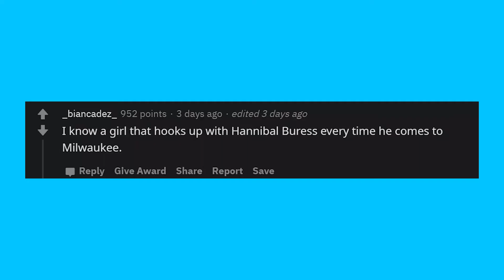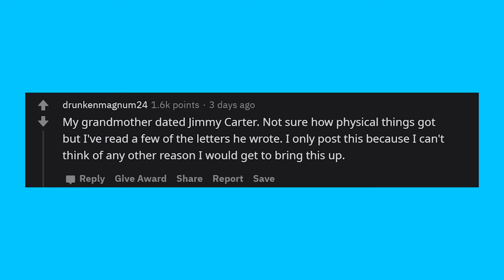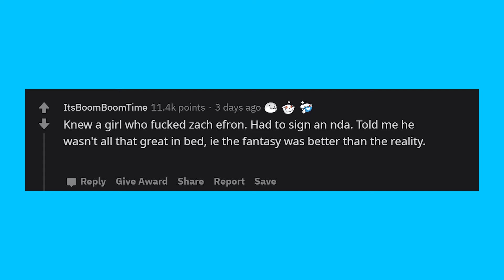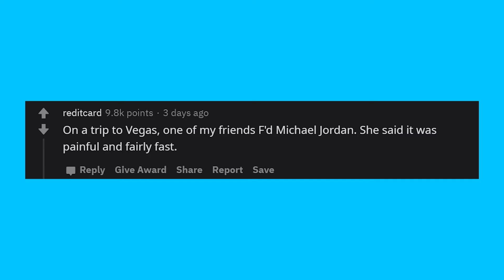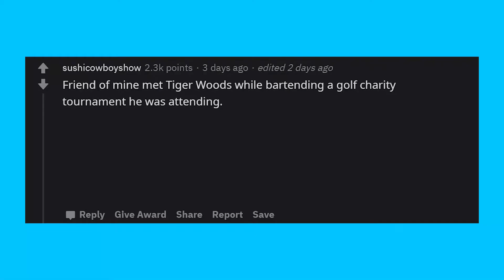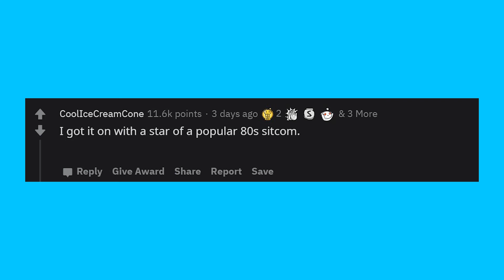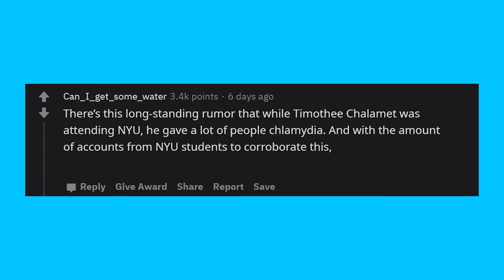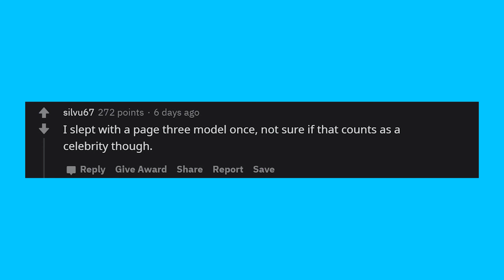People who had SEX with CELEBRITIES, how was it? (r/AskReddit)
Bringing you Reddit content right off the top shelf.
We work hard every day to bring you the best r/AskReddit posts - not just your average posts, but the top posts on only the best subreddits.

From Reddit stories, Reddit memes, Reddit horror stories, we’ve got it all up here on the top shelf.